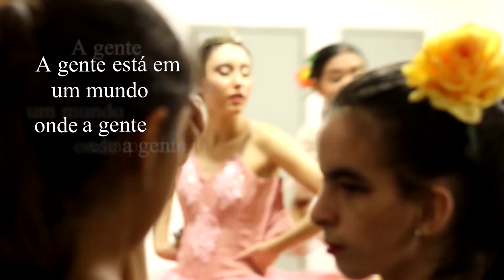Gisele Alvim Escola de Dança - Making Of - Festival Interno 2022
Making Of - Festival Interno 2022.